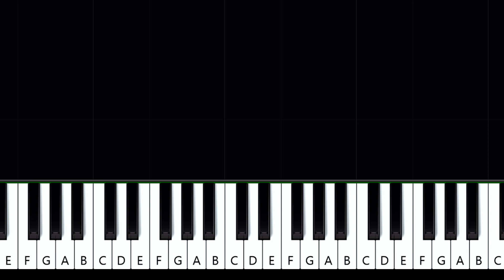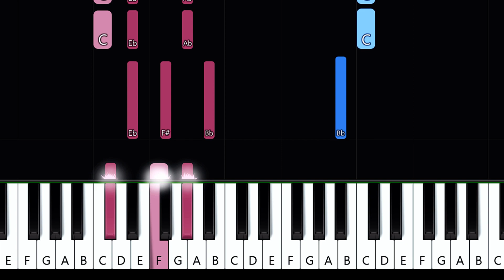Duke & Jones - My Money Don't Jiggle Jiggle It Folds TIKTOK (Piano tutorial)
How To Play  Duke & Jones - My Money Don't Jiggle Jiggle It Folds TIKTOK (in the key of C# Major)Piano Tutorial played by Will McMillan